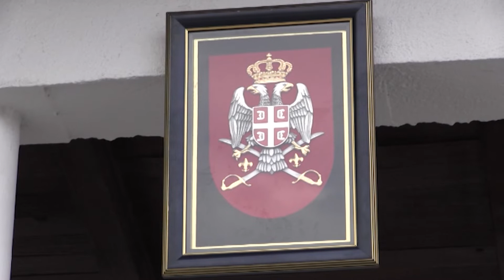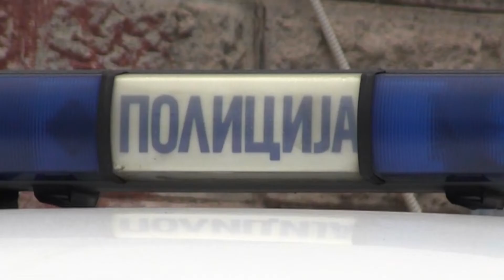BLIC INFO 19 04 2022